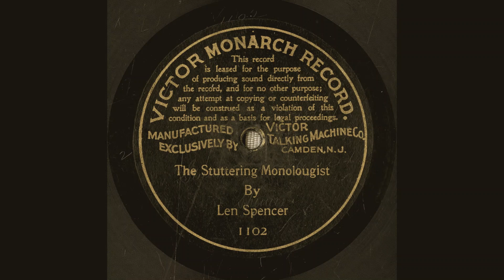The stuttering monolougist, 1901, D'Almaine Charles Violin, Spencer LenSpeaker & Author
The stuttering monolougist
Summary
Descriptive scene, with violin
Names
D'Almaine, Charles -- Instrumentalist -- Violin
Spencer, Len -- Speaker
Spencer, Len -- Author
Genre
Descriptive specialties
Media Size
10-inch
Recording Label
Victor
Recording Catalog Number
1102
M-2
Recording Date
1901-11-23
Recording Location
Philadelphia, Pennsylvania [unconfirmed]
Recording Repository
Source of original recording: Giovannoni/Lynch Collection (private collection).
Rights Advisory
Online Format
audio
image